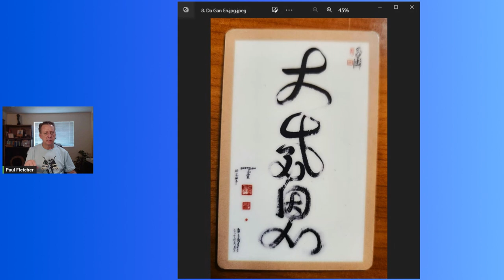Da Gan En The Greatest Gratitude 7th in the 10 Da Series